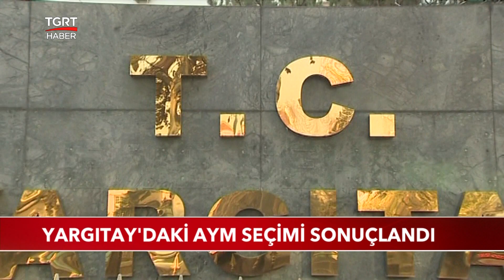Yargıtay'daki AYM Seçimi Sonuçlandı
Yargıtay'da anayasa mahkemesi üyeliği için yapılan seçim sonuçlandı. Seçimde İrfan Fidan, Nevzat Özsoy ve Mustafa Erol en fazla oy alan isimler oldu. Cumhurbaşkanı Erdoğan, bu üç isimden birini anayasa mahkemesi üyeliğine atayacak.